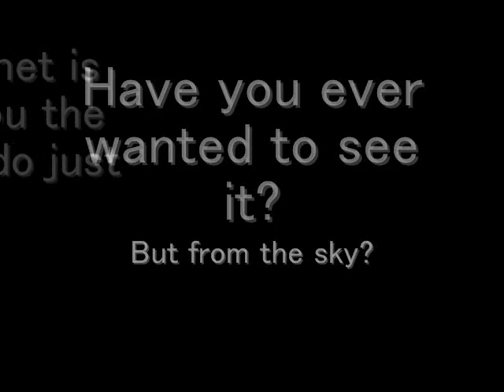Aeronet 24/7 Amazon Trailer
Aeronet 24/7 will be hosting a Amazon river hop in the summer of 2010